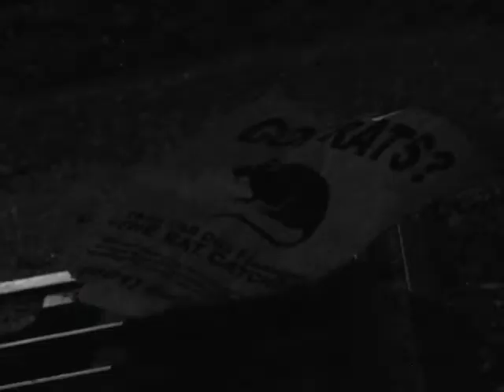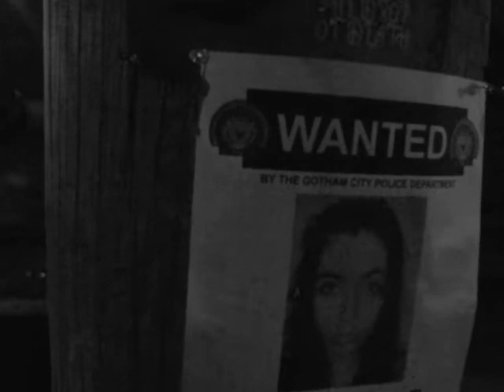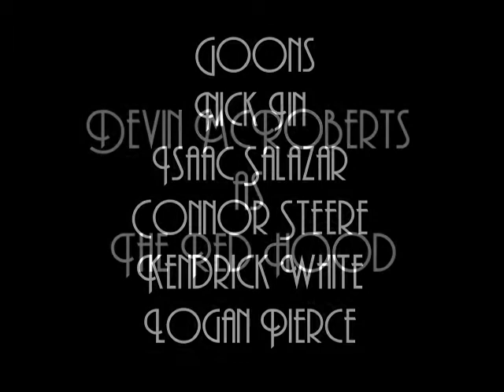Batman The Crimson Caper (NOIR)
This is a short Batman fan film. It was inspired by the caped crusaders first appearance in the late 30s. The film was also inspired by old gangster films of the era. I hope you enjoy it.